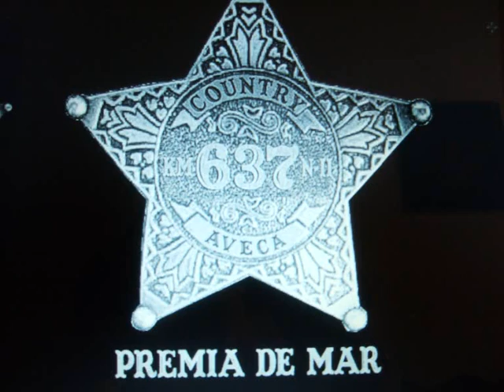SPATEC -classe- al Cel de Badalona.wmv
SPATEC
Autor: Anna, Diana, Alfons i Jordi
Font: Anna, Diana, Alfons I Jordi
Counts: 32
Parets: 4
Tipus I nivell de ball: Line Dance Iniciat